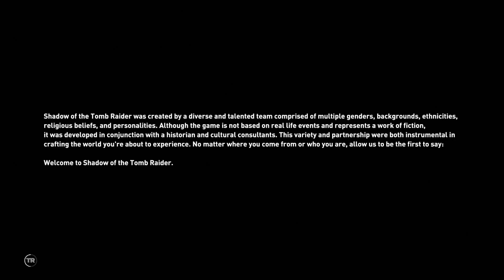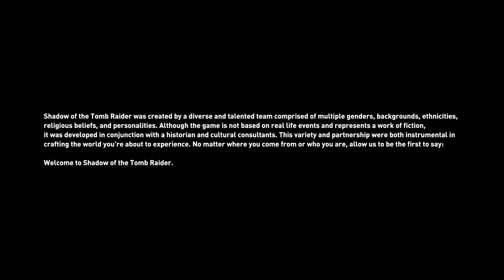Shadow Of The Tomb Raider - im already failing at this game 🗿 (Part 1)